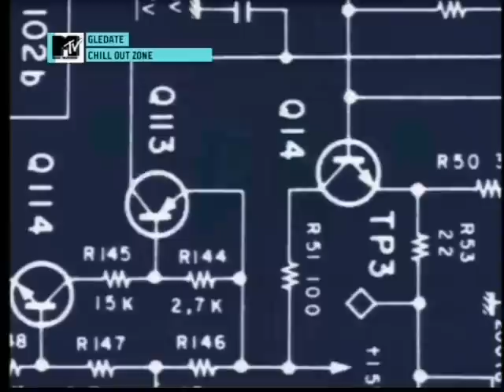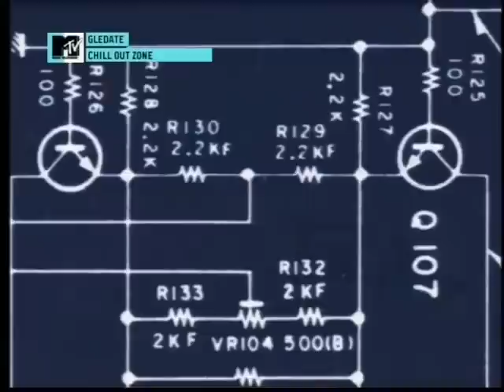jaga jazzist - day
MTV Adria (Chill Out Zone)